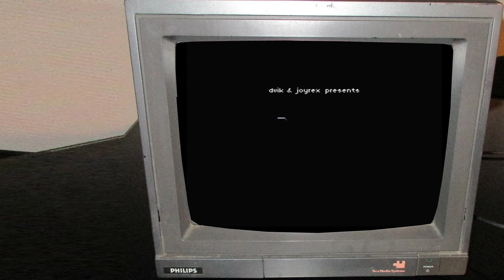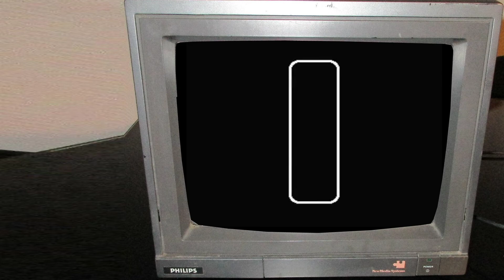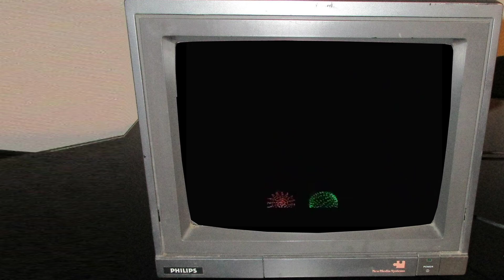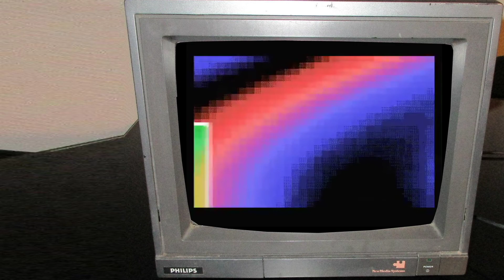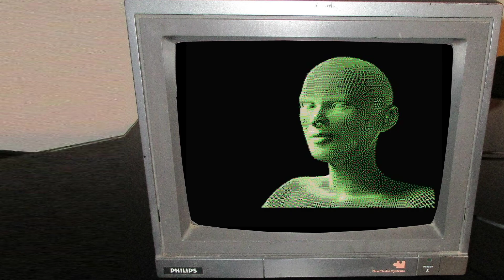Dvik & Joyrex - Bold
Dvik & Joyrex - Bold - MSX - 2009

Best of Dutch demoshow entry #33
First shown at Outline Online 2020 on Friday May 22 2020